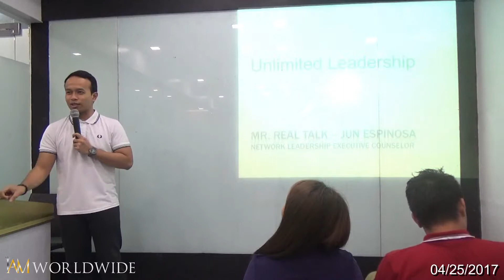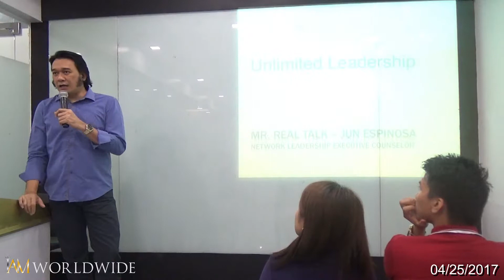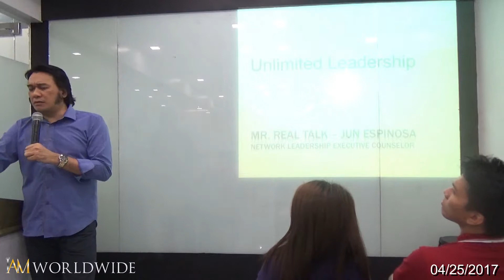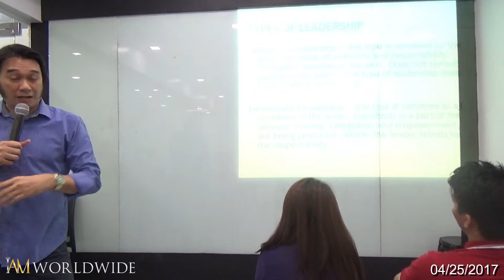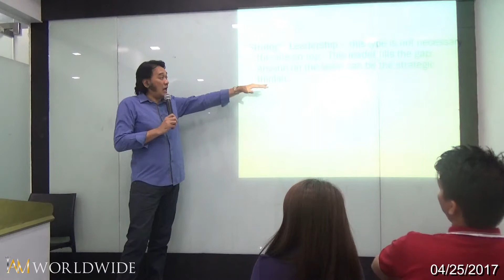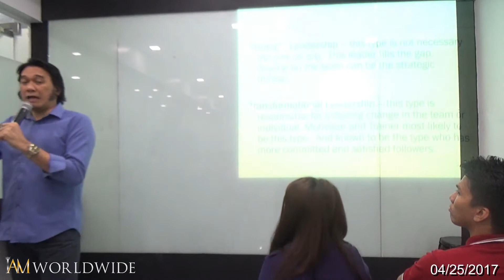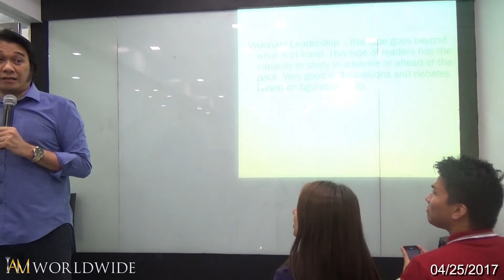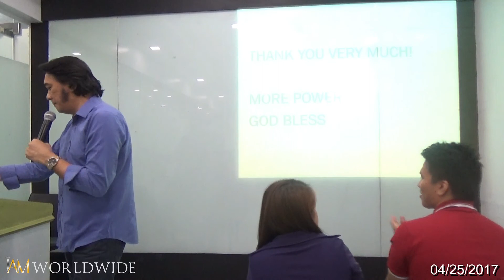Unlimited Leadership by Jun Espinosa